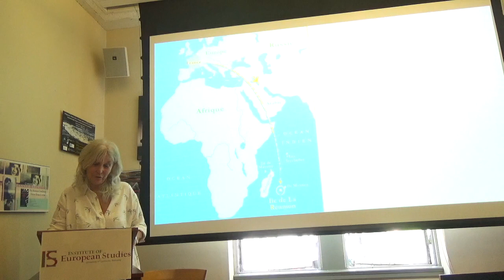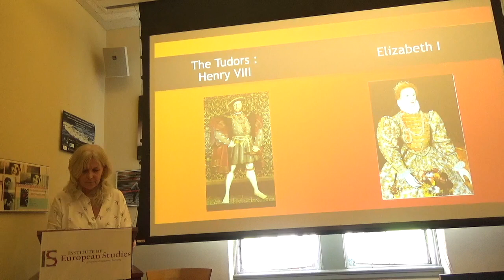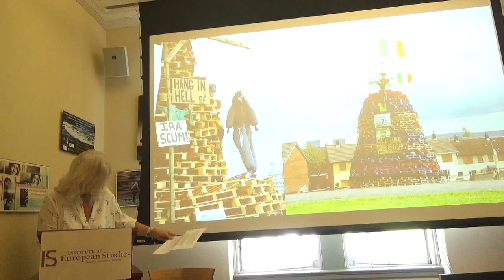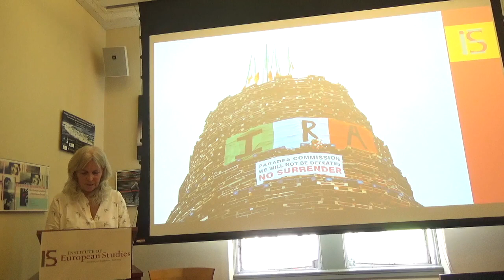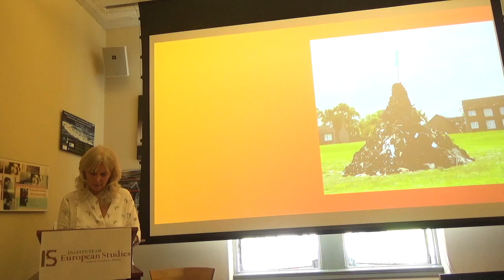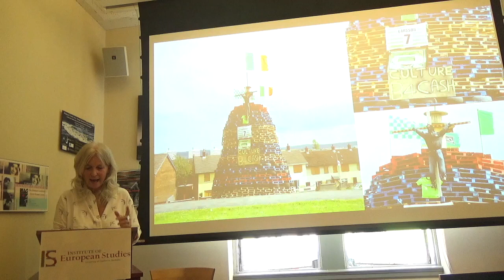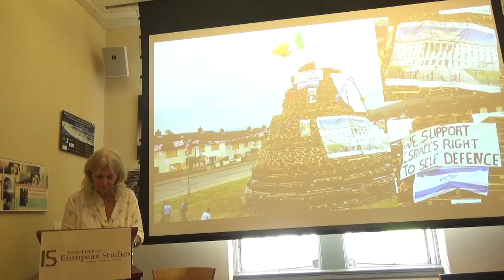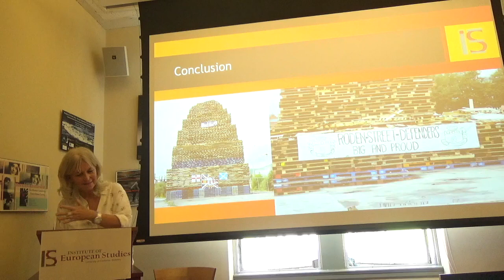Renée Tosser–Political Imagery and Bonfires in Northern Ireland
Visual displays play an important political role in Northern Ireland. They are often the most visible sign of sectarian division and attitudes in a society still marked by division thirty years after the end of the so-called ‘Troubles’. Violence still prevails in that country and sometimes it coalesces around Orange marches, especially during the month of July. July 12, known as "the Twelfth," celebrates the victory of William of Orange at the Battle at the Boyne against the English Catholic King James II in 1690. The celebrations traditionally involve visual displays, in particular large outdoor wall murals and bonfires. The issue of bonfires has been a tricky and contentious subject in recent years, frequently creating weeks of tension each summer. The aim of this talk is to examine recent developments in the older bonfire tradition and to analyze how these celebrations act as social paradigms which entertain and indeed seek to encourage separation between the Catholic and Protestant communities of Northern Ireland.

Speaker: Renée Tosser is Assistant Professor of Irish civilization at Université de la Réunion (France). Her talk is accompanied by photographs from her exhibition on bonfires entitled "King Billy’s Towers" which was shown in Ireland and North America in 2016. She deals with the "Twelfth," and more specifically, her research on bonfires and the photographs she has taken every year in Northern Ireland since 2007.